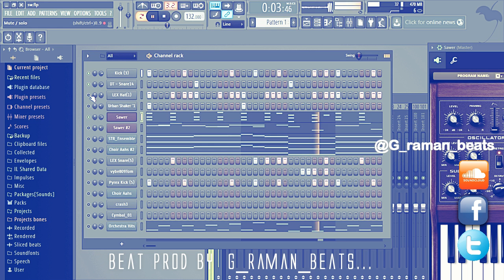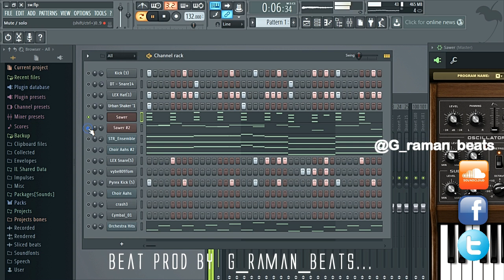Fl studio 12 Hip Hop Beat. (Mzansi Hip Hop Beat Maker)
STREAM: Fl studio 12 Hip Hop Beat - Prod by @GiRamanbeats